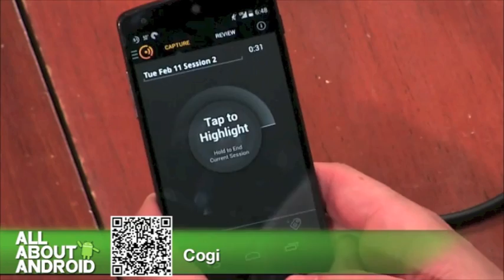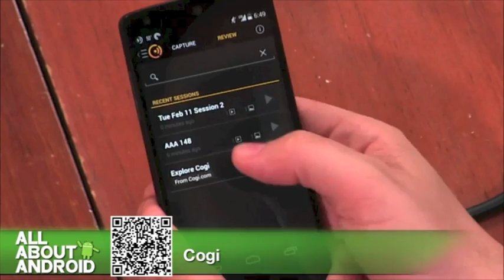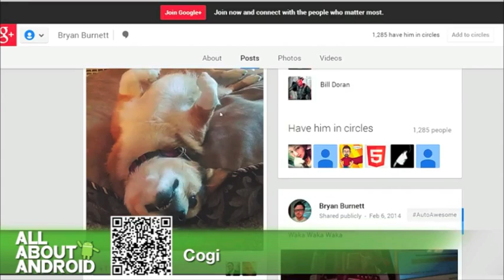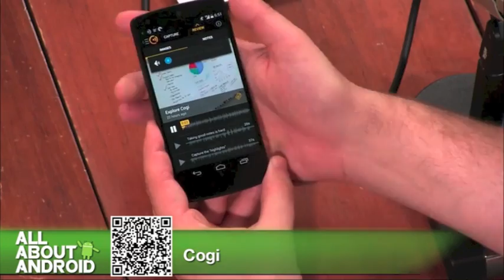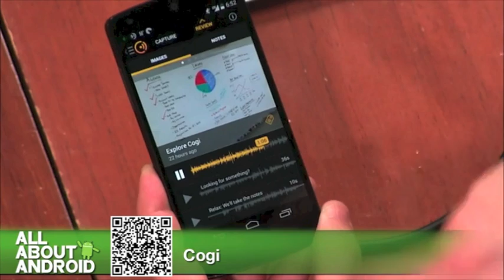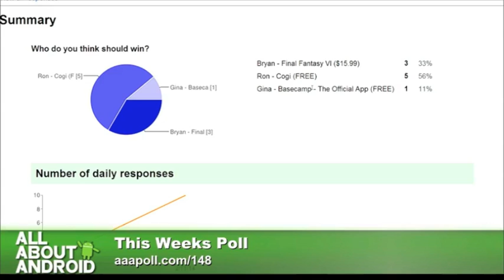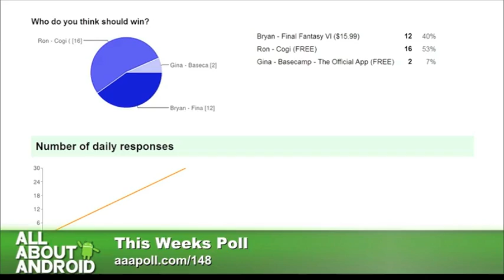Cogi Demo - All About Android 148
Ron Richards introductions the Cogi application, including providing a fairly comprehensive demonstration.